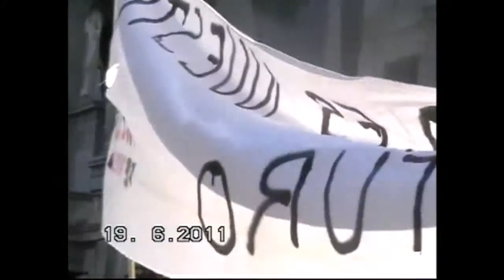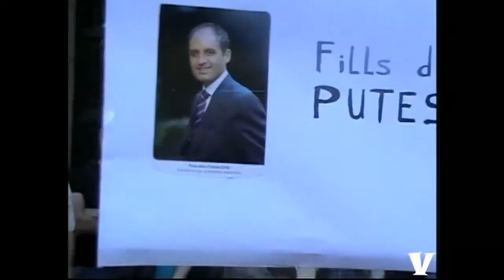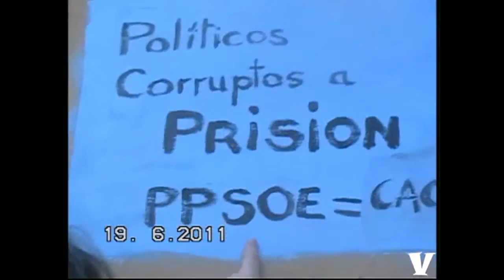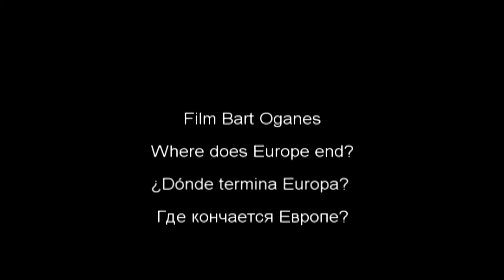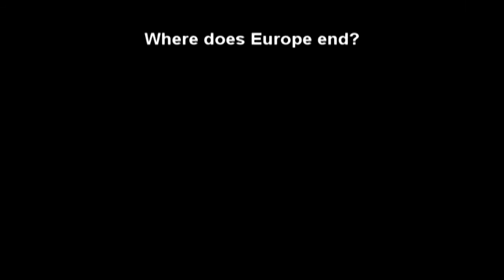Valencia Ayuntamento M15-2